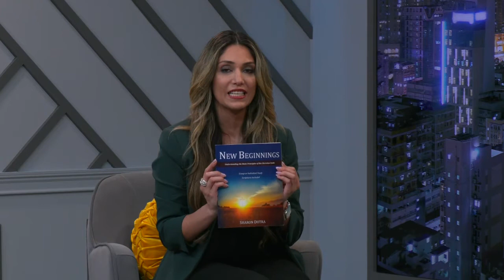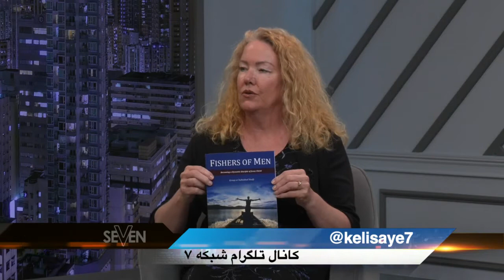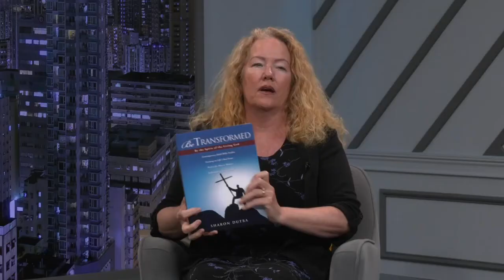Fishers of Men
Fishers of Men is Sharon Dutra's latest book on principles of how to be a disciple of Christ!
Sharon's life was utterly redeemed and transformed after having an encounter with Jesus.
At Iran Alive Ministries we have the opportunity to share Sharon's story with millions of viewers in Iran and the surrounding countries to share the power of the Gospel with Muslims and non-believers!
Together, we could see Iran transformed for Christ!